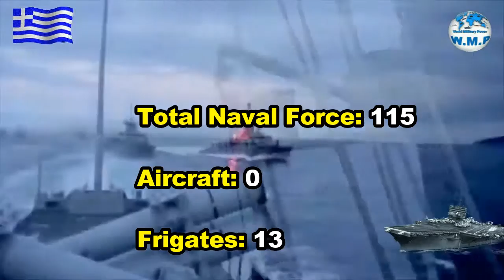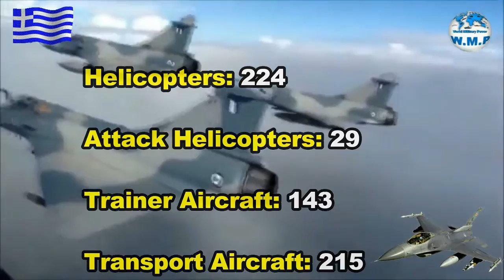Greece Military Strength 2016 -2017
Greece military strength, Greece land force, Greece naval force, Greece air force..